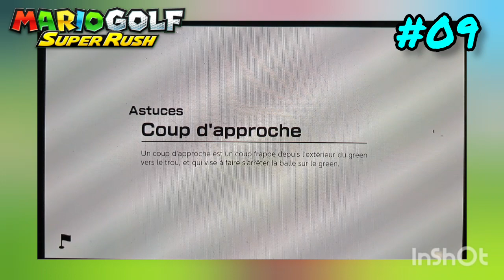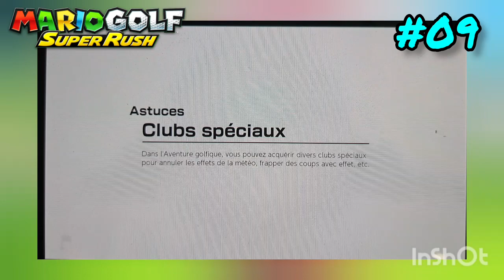Le pire défi du jeu (mon avis) | Let' s Play | Mario Golf Super Rush (Mode Histoire) #09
Nouvelle épisode sur un tout nouveau Let's Play de ma chaîne et beaucoup d'entre vous on choisi ce jeu sur un sondage de la communauté x)

Si vous remarquez que l'écran de la switch possède des rayures supplémentaires. Merci de bien vouloir m'en excusez, j'ai cherché, cherché et je n'ai pas trouvé comment enlevé cette c le x) (Si quelqu'un peut m'aider se serai avec plaisir ;))

Bonne vidéo !!